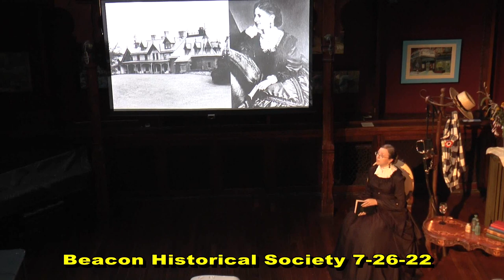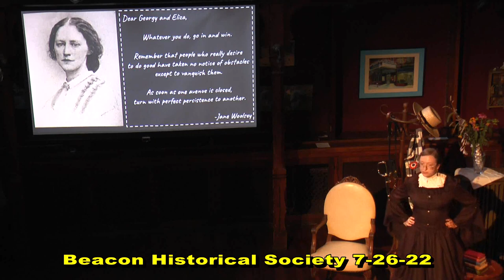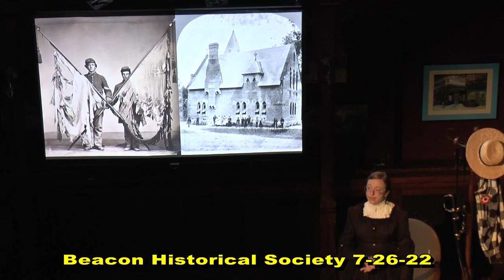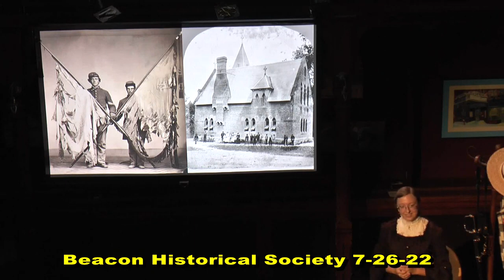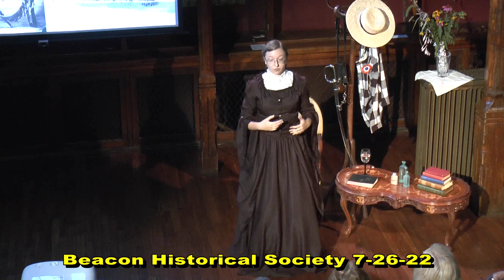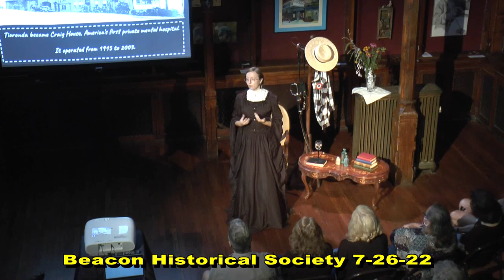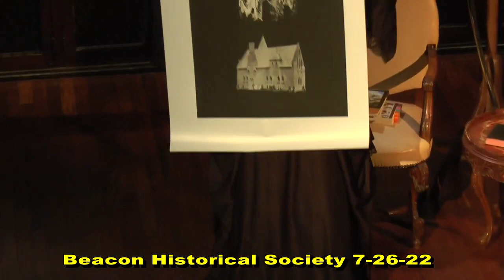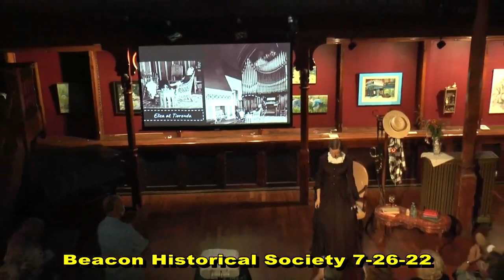"My Heart Toward Home" - Eliza Howland's Story - Emily Murnane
July 26, 2022 performance of "My Heart Toward Home" in honor of the Howland 150.

Written, directed, and performed by Emily Murnane.
Crew by Mars Murnane.
Video by Video Ventures, LLC.